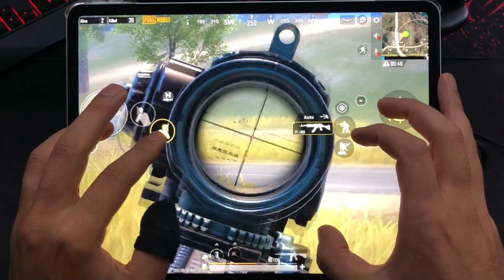MY NEW WORLD RECORD IN MILITARY BASE 😍 PUBG MOBILE 7 FINGERS HANCAM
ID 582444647